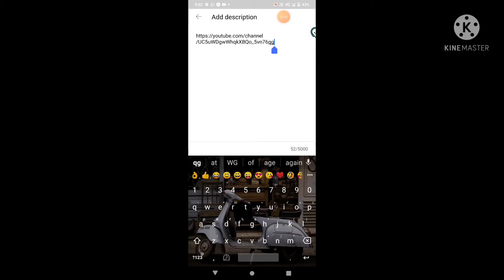എങ്ങനെ link കൊടുക്കാം